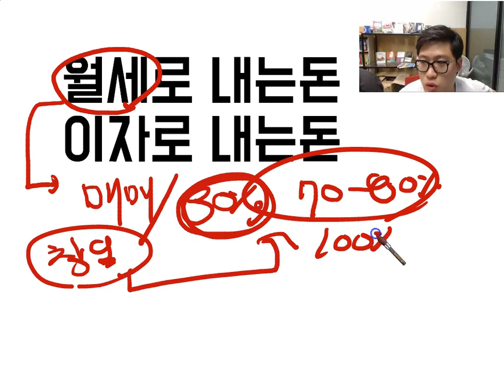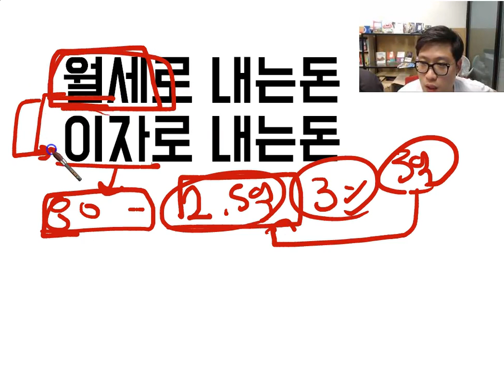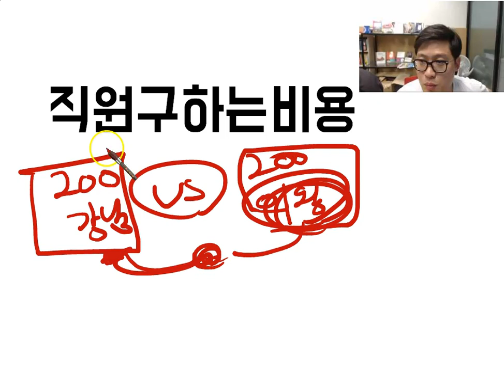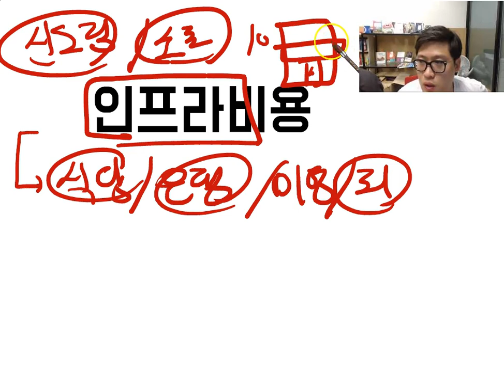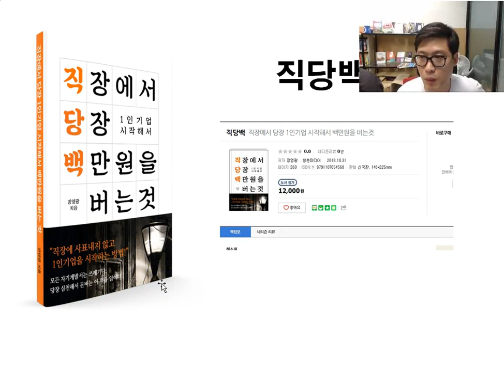1인기업아카데미_지식산업센터에서 1인기업을 시작해야하는 세가지 이유